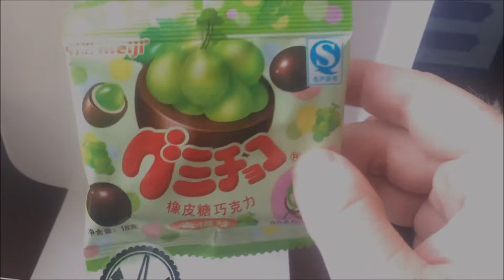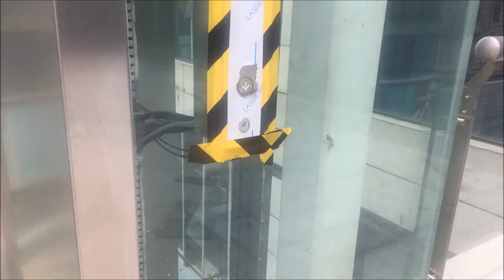There’s a Gym Here? Where?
After an amazing American breakfast with the family, I said my goodbyes and headed back to Mainland China.  It was great to see them again and I’m stoked they were able to make it to this side of the world for a few days.
I got word of a new gym that is going to open up in my town.  It’s supposed to be very nice with an indoor pool and sauna.  I went exploring, trying to find the place but I couldn’t find it.  Hmmmm.

Travel Equipment:
Travel Inspira Travel Garment Bag.  The Wrap Bag
Travel Inspira Foldable Duffel

Travel Services:
Trip.com

Other:
Vibram Men's V 2.0 Trail Running Shoe